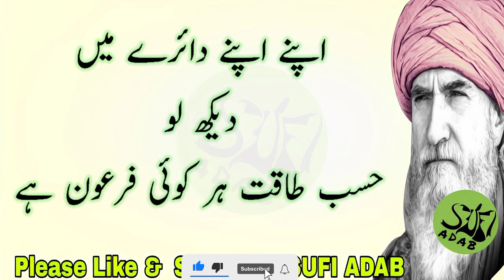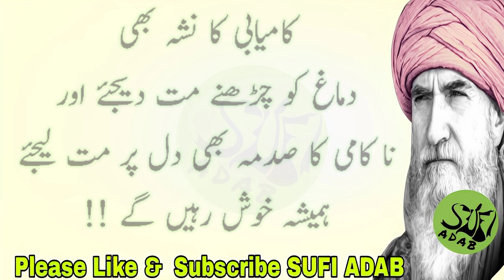sufi adab || jis mard 2 cheezain bari hoon aurat mar mitti hy || golden quotes || golden words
sufi adab || jis mard 2 cheezain bari hoon aurat mar mitti hy || golden quotes || golden words || aqwal

"Aslaam o Alikum ❤️Viewers❤️ Our mission is to equip all Muslim sisters and brothers with Islamic education.
Especially Islamic married and social life is our important segment. ""Sufi Adab"". A YouTube channel, providing All types of videos itself and on your demand.
Our videos include Islamic Wazaef, Health Tips, News, Islamic Stories, Islamic Waqiyat, Moral Stories, islamic iqwal, Hadees E Nabvi, Golden Words, Aqwal E Zareen, Hazrat Ali RA Quotes, Heart Touching Quotes, events occurred in society, and different informative videos. And purpose of all these videos is to guide the society.
We are here to provide you the best details for your query.